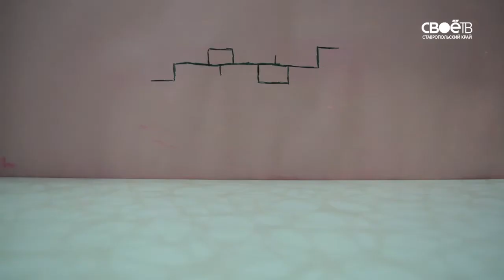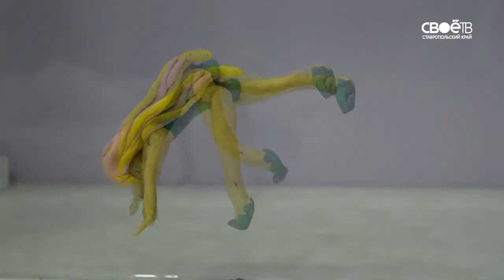Лепа. Россыпь слайдов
Множество кадров, которые объединились в уникальные анимационные фильмы. Каждое движение, сфотографированное внимательными детьми в новом выпуске телепрограммы "Лёпа"!